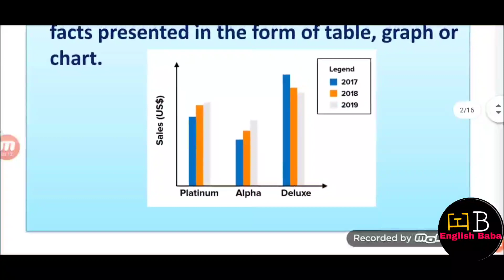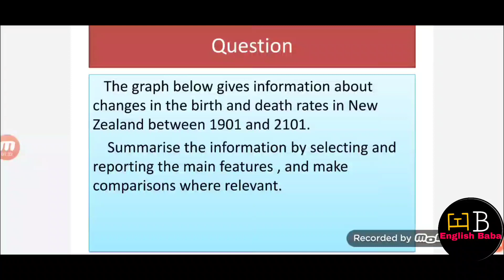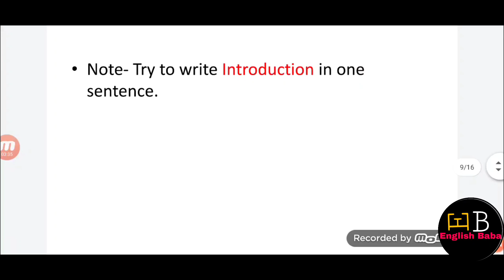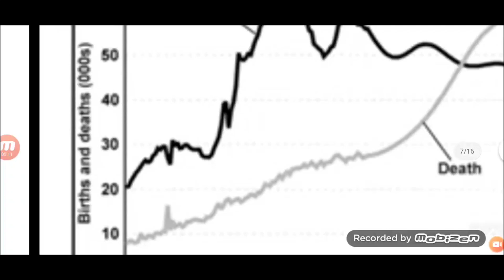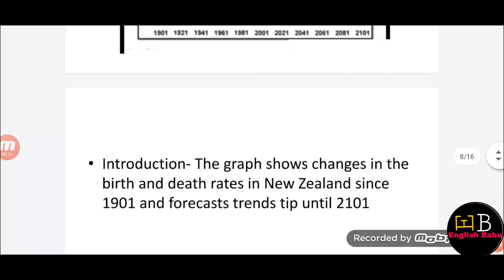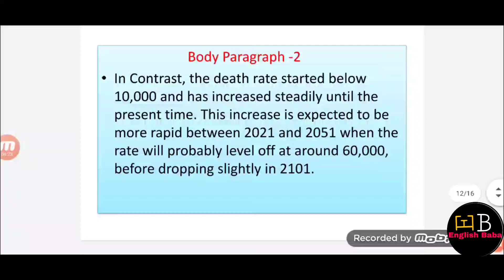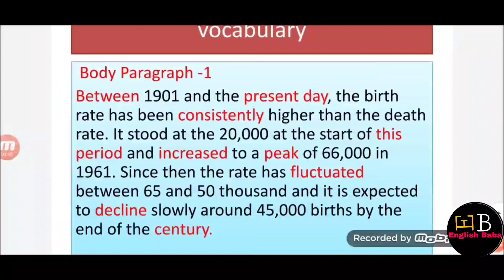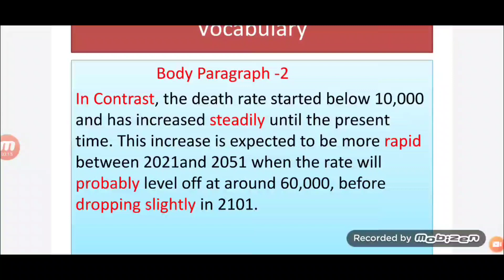Analytical paragraph class 10 | Analytical paragraph writing